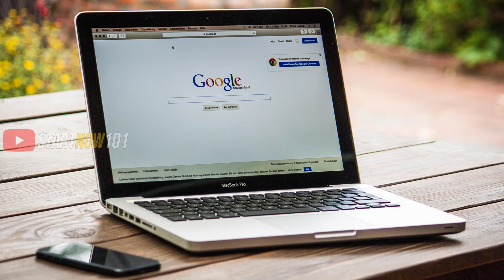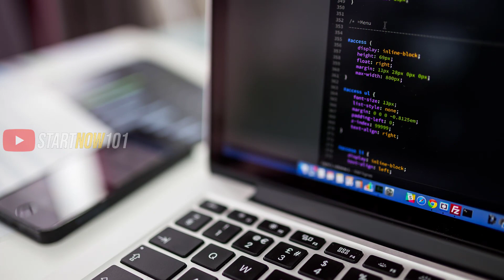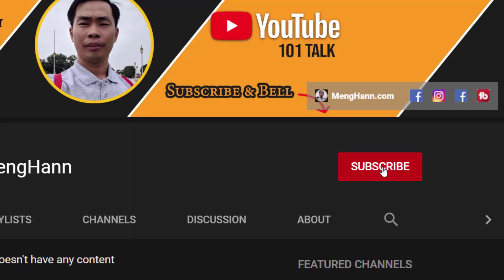របៀបទិញកុំព្យូទ័រសម្រាប់កាត់តវីដេអូ លេងGame និង Design គួរប្រើ Desktop ឬ Laptop | Start Now 101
ក្នុងវីដេអូនេះបង្ហាញរបៀបទិញកុំព្យូទ័រសម្រាប់កាត់តវីដេអូ លេងGame និង Design គួរប្រើ Desktop ឬ Laptop. Tip to buy Laptop vs Desktop for Video Editing Gaming and Design Computer

❓ Question: Will you buy a laptop or desktop?

Video ▶ របៀបកាតវីដេអូលើ Movie Maker Free - How to Edit Video with Windows Movie Maker Start to Finish

Video ▶ កម្មវិធីកាត់តវីដេអូ Video Editor ហ្វី - How to use Video Editor Step by Step

Video ▶ របៀបថតអេក្រង់ទូរស័ព្ទ iPhone ជាមួយ Microphone - How to Record iPhone Screen with 5 Pro Tips

Video ▶ របៀបថតអេក្រង់ទូរស័ព្ទ Android - best Free Android Screen Recorder App | AZ Screen Recorder

Video ▶ របៀបថតវីដេអូមេរៀន PowerPoint ជាមួយ OBS studio - How to Record PowerPoint Slide with OBS Studio

របៀបមើលកុំព្យូទ័រ,របៀបទិញ laptop
building a pc,how to build a gaming pc
របៀបទិញកុំព្យូទ័រសម្រាប់ខ្លួនឯង
របៀបទិញកុំព្យូទ័រសម្រាប់លេង Game
របៀបទិញកុំព្យូទ័រសម្រាប់ Edit Video PC
របៀបទិញកុំព្យូទ័រសម្រាប់ Graphics Design
របៀបទិញកុំព្យូទ័រសម្រាប់ធ្វើ YouTube Video